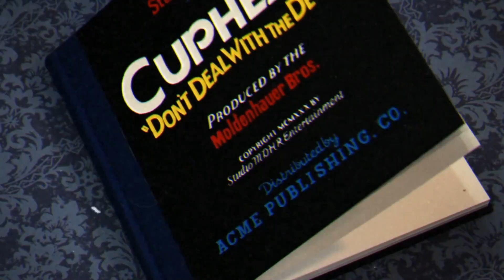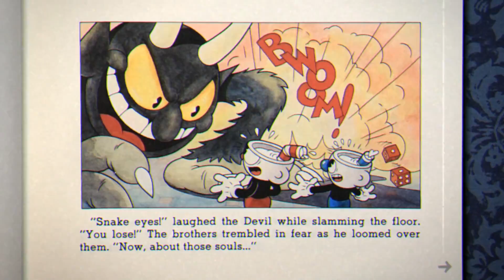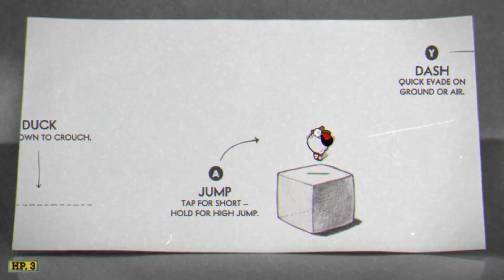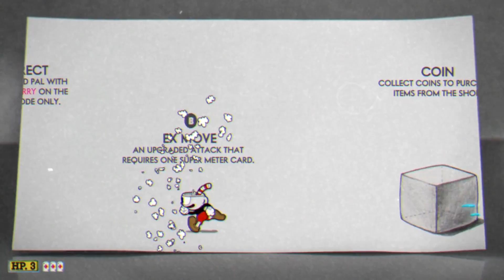CUPHEAD Gameplay Walkthrough [Part 1] -A Deal Is Struck!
● Music Released and Provided by Tasty
● Song Title: Katdrop - Neon Cat